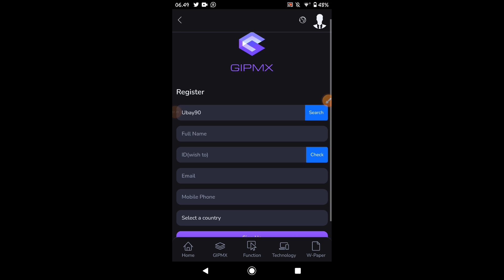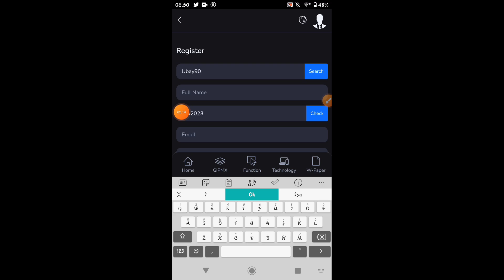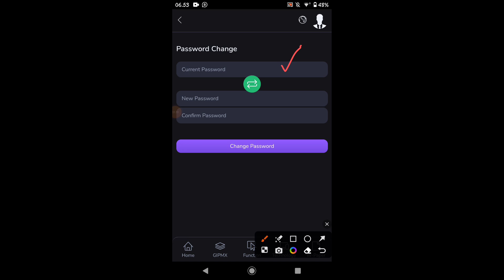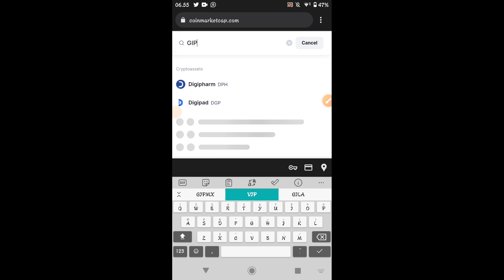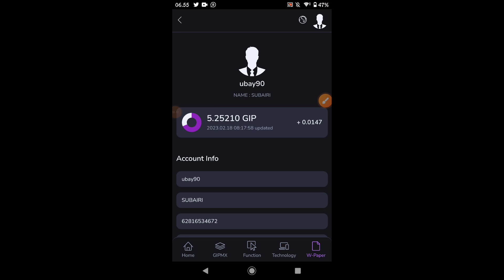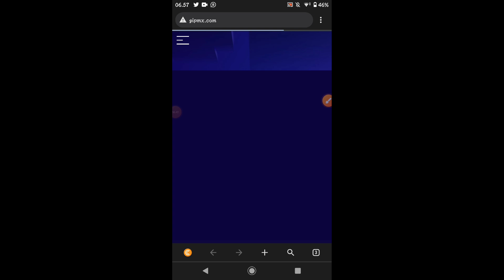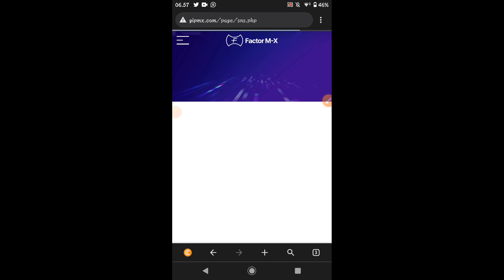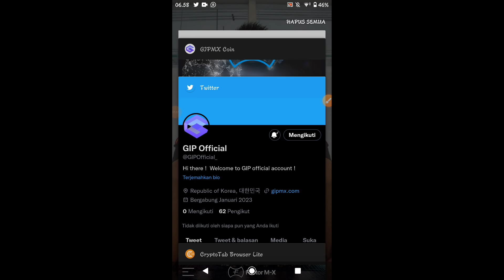Gak Kalah Saing Sama Core DAO ✅ Airdrop Project GIP, Maksimalkan Cuan Segera...!!!